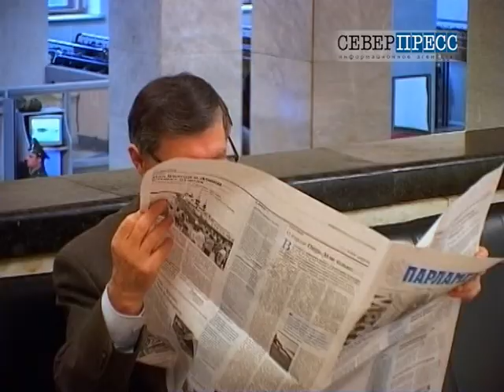Оленеводу-частнику - господдержку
Ямальские депутаты в первом чтении поддержали новую версию регионального законопроекта «Об оленеводстве». Это социальный заказ оленеводов-частников, адресованный Дмитрию Кобылкину в конце 2013 года, когда из-за неблагоприятных природных условий случился массовый падеж оленей. Новый закон закладывает основу развития оленеводства на десятилетия вперед и в корне меняет отношение к отрасли в целом.